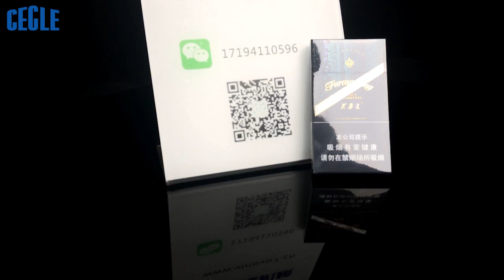How to use film to packgage the box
Product Description ：
   This machine is used to wrapping the film of the cigarette, tea box, towel and so on. The function of the machine is the heating, when the BOPP film touch the heating plate, the film will shrink and be packed. It is nice look after be packed.